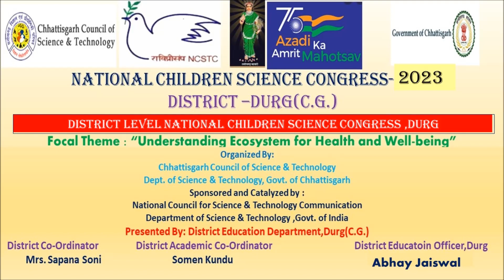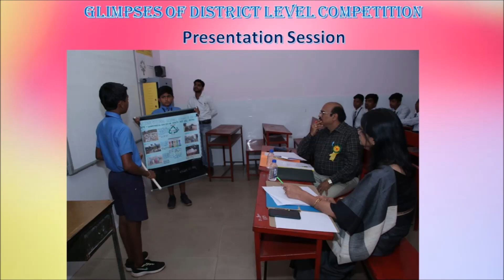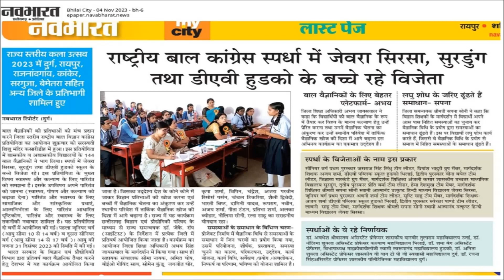National Children Science Congress -2023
National Children's Science Congress (NCSC) is a nationwide Science Communication programme started in the year 1993. It is a programme of National Council for Science and Technology Communication (NCSTC), Department of Science and Technology, New Delhi.
It is a forum children of the age-group of 10-17 years, both from formal school system as well as from out of school, to exhibit their creativity and innovativeness and more particularly their ability to solve a societal problem experienced locally using by method of science.

Durg District has organized this competition on 3rd November 2023 @ Saraswati Shishu Mandir ,Kasaridih,Durg.